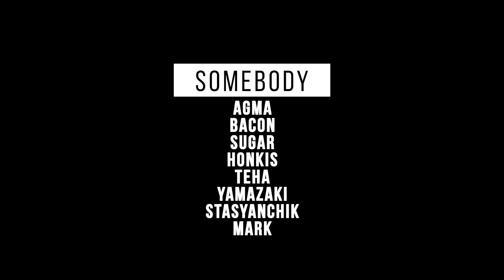[K-POP COVER DANCE | RUSSIA] ATEEZ - WONDERLAND | Dance Cover by SOMEBODY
🔥ATEEZ - WONDERLAND | Dance Cover by SOMEBODY🔥

[ENG]
Hi, everyone!
We are a k-pop cover dance team SOMEBODY! This is our new cover dance ATEEZ- WONDERLAND.
We are very happy to show you the dance that brought us victory at ASIA ZONE: DANCE BATTLE.
In this project we tried a new kind of shooting, prepared the most beautiful costumes and put a lot of effort into choreography.
We really hope for your support!

[RU]
Всем привет!
С вами SOMEBODY с кавером ATEEZ- WONDERLAND.
Мы очень рады показать вам танец, который принёс нам победу на ASIA ZONE: DANCE BATTLE.
В этом проекте мы попробовали новый вид съёмки, подготовили красивейшие костюмы и вложили много сил в хореографию.
Очень надеемся на вашу поддержку!

00:00 - 00:08 ATEEZ - WONDERLAND
00:08 - 00:24 HONGJOONG - Yamazaki
00:24 - 00:28 SEONGHWA - Teha
00:28 - 00:31 YUNHO - Bacon
00:31 - 00:35 WOOYOUNG - Hong
00:35 - 00:38 SEONGHWA - Teha
00:38 - 00:46 SAN - AGMA
00:46 - 00:53 JONGHO - Sugar
00:53 - 01:17 SOMEBODY
01:17 - 01:34 MINGI - Stasyanchik
01:34 - 01:36 SEONGHWA - Teha
01:36 - 01:41 YEOSANG - Mark
01:41 - 03:29 SOMEBODY

[CH]
大家好！
我们是一个k-pop cover dance team 叫SOMEBODY! 这是我们的新的舞蹈ATEEZ-WONDERLAND。
我们很高兴向您展示为我们带来ASIA ZONE: DANCE BATTLE胜利的舞蹈。
在这个舞蹈中，我们尝试了一种新的拍摄方式，准备了最漂亮的服装。
请支持我们！

We have a special gratitude to  Mark for helping us, as well as HonkiS, who was able to quickly learn the choreography!